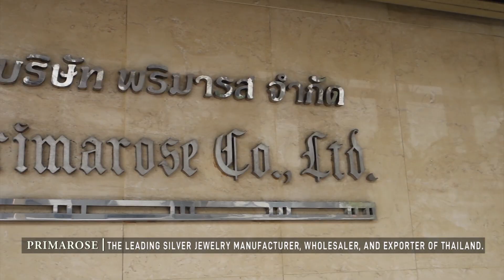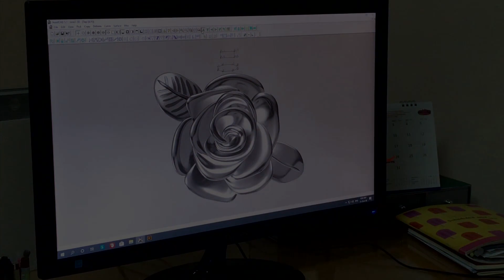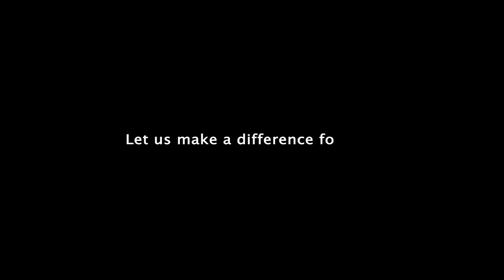Primarose | Company Introduction | Jewelry Factory Manufacturer| Jewelry Making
Contents

00:00 Showroom & Warehouse
00:41 Head Office
01:54 Factory
Having played a part in the jewelry-manufacturing industry since 1999, Primarose manufactures as an expert.

As we concentrate on both high quality and competitive prices, today, we have received trust from more than 4,000 customers around the world.
Many customers have had long-term business relationships with us for a long period.
We want to say thank you to all our precious customers.

Please view the video to discover our land of jewelry.